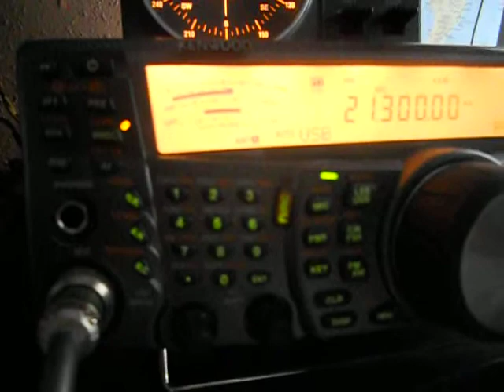S59N- Dan (Danijel) Koler- Naklo - SLOVENIA - 14:16 utc - 23-Dec-2013 - 15 meters band